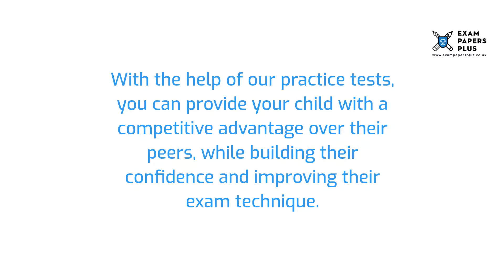Colston’s School 7 Plus (7+) Entrance Exam Information - Year 3 Entry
to learn more about the Colston’s School 7 Plus (7+) Entrance Exam Process. Topics covered include

✔️7 Plus (7+) Exam Information for Colston’s School
✔️Open Events for Colston’s School 7 Plus (7+) Entry
✔️Colston’s School 7 Plus (7+) Admissions Info
✔️Colston’s School 7 Plus (7+) Exam Format
✔️How to Prepare for the Colston’s School 7 Plus (7+) Exam
✔️Colston’s School 7 Plus (7+) Exam Practice Test Recommendations

6+ (6 Plus) Exam Practice Papers
7+ (7 Plus) Exam Practice Papers
8+ (8 Plus) Exam Practice Papers
9+ (9 Plus) Exam Practice Papers
10+ (10 Plus) Exam Practice Papers
11+ (11 plus) Exam Practice Papers
12+ (12 plus) Exam Practice Papers
13+ (13 Plus) Exam Practice Papers
16+ (16 Plus) Exam Practice Papers

We also offer:

📝Mark Schemes
📝Mock Exams
📝Courses
📝Tuition
📝Masterclasses